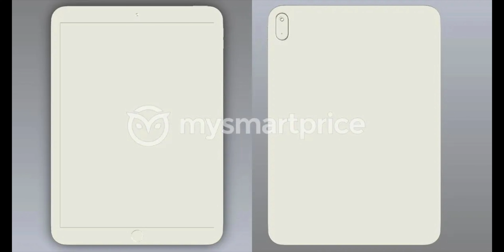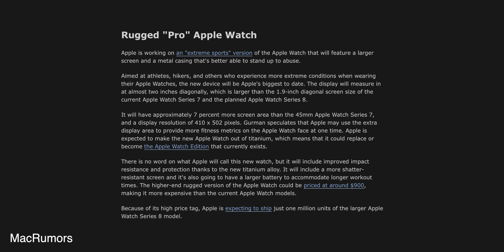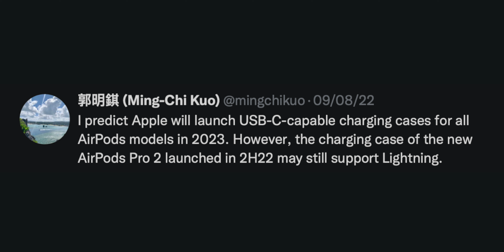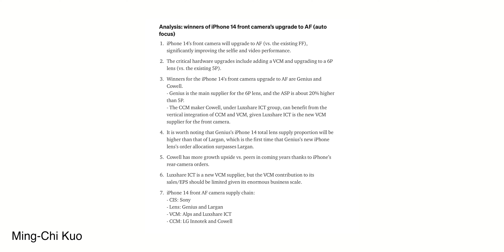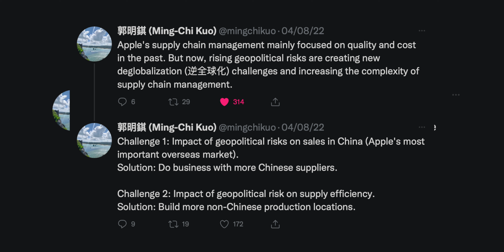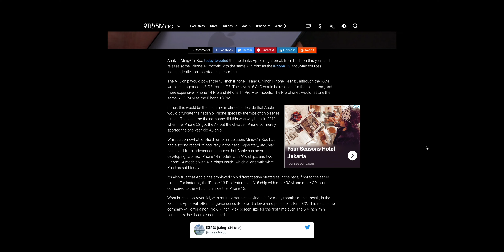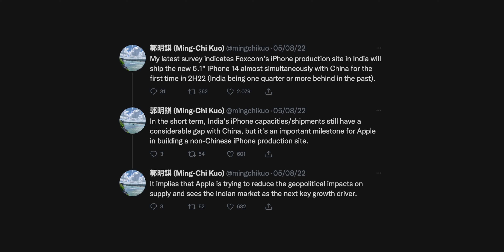iPhone 14 - SEMOGA RUMOR INI SALAH!!!